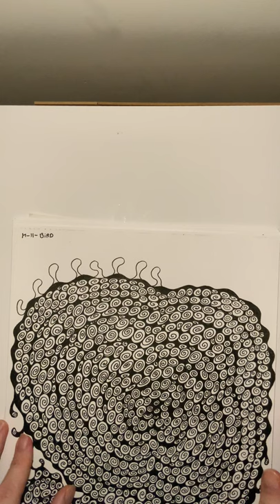M-II-Bird - FaberCastell Ink - Automatic Drawing 03 - The End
Another mystery brewing in my mind finished.